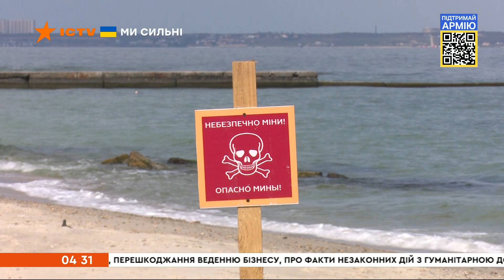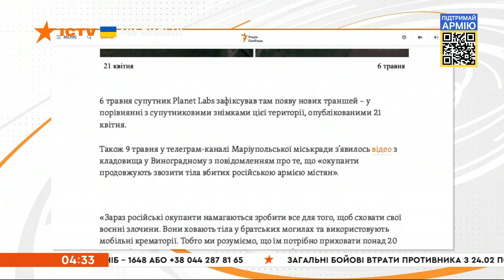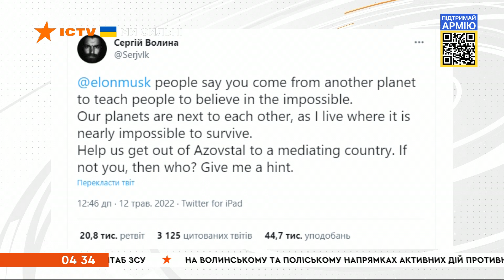🔻 Оперативний випуск новин за 04:30 (13.05.2022)